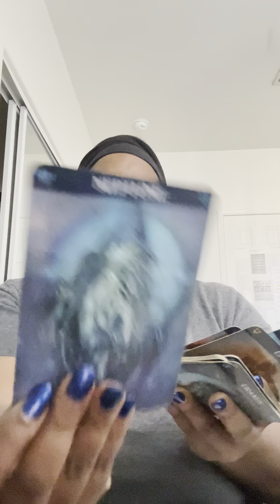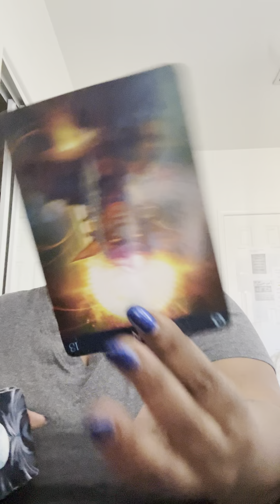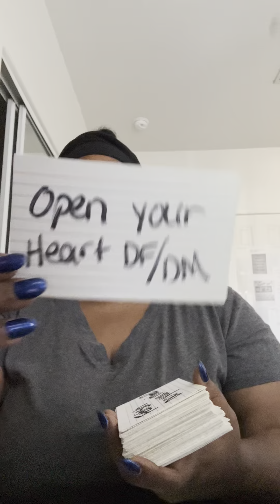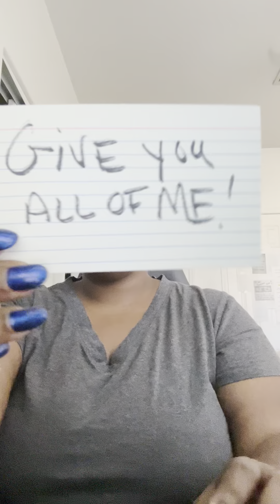Sex Magic reversed on this DM going 🤪!divinemasculine